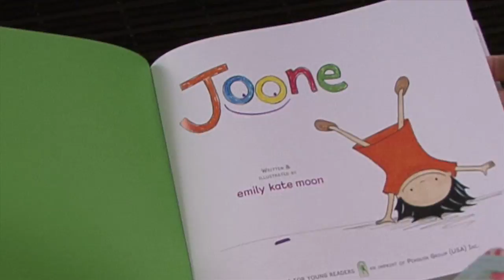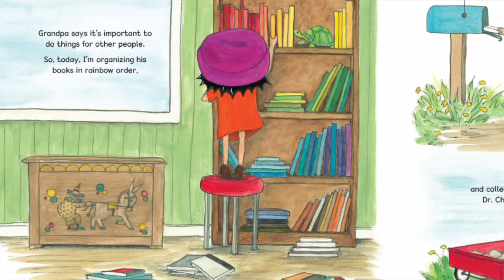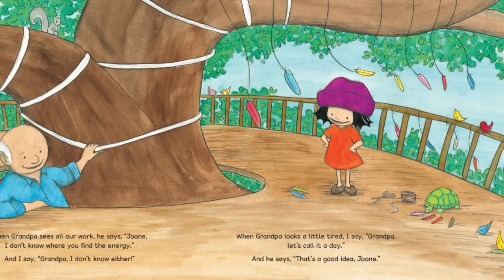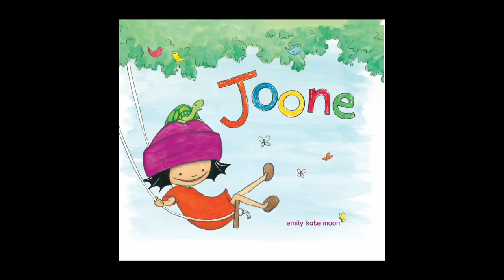Joone by Emily Kate Moon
Joone likes the color orange, ice-cream sandwiches, and playing outside. She lives in a yurt with her grandfather and her pet turtle, Dr. Chin, who rides around on her hat. Grandpa teaches Joone something new every day. Sometimes Joone teaches him something new, too, like how to make a daisy chain. Together they enjoy life's small joys—sunsets, tree houses, and most of all, each other.

Emily Kate Moon's debut picture book is a charming tribute to the outdoors and a tender portrait of a grandfather and granddaughter's loving relationship. Fans of Ladybug Girl, Freckleface Strawberry, and even Dora the Explorer will fall in love with this independent, free-spirited little girl.